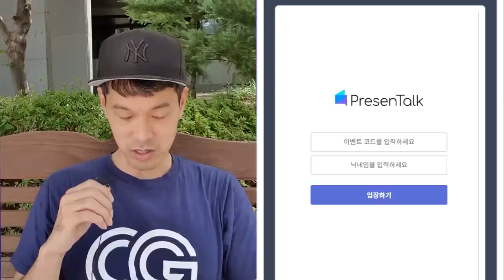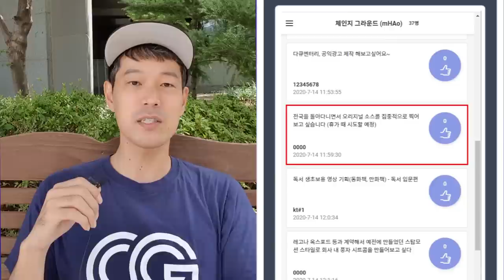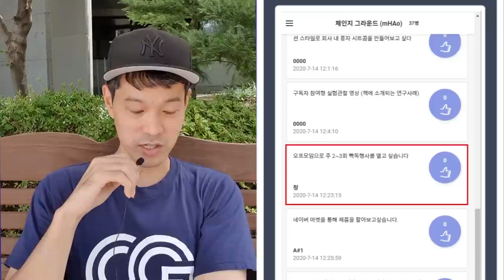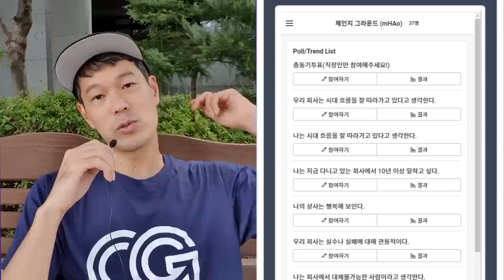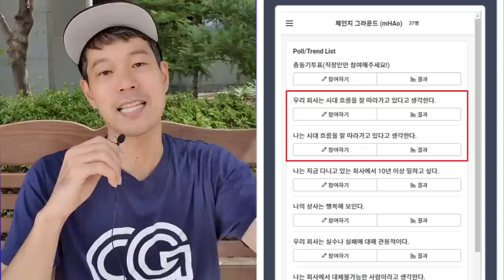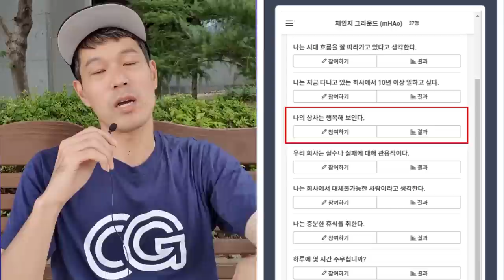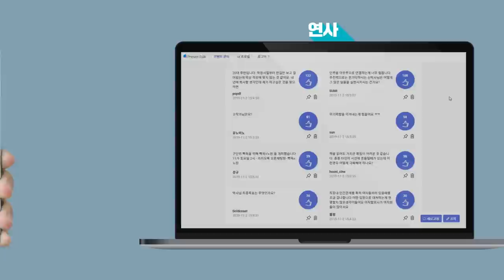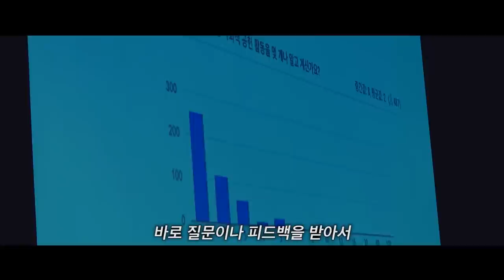이것만 잘해도 무조건 좋아집니다.